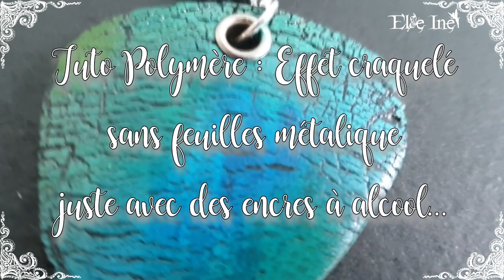Tuto Polymère - Effet craquelé lisse - Sans feuilles métallique juste avec des encres à alcool...